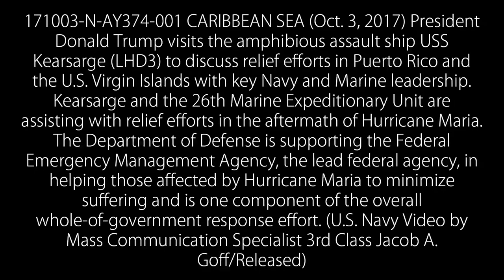President Donald Trump visits Sailors and Marines aboard USS Kearsarge (LHD 3)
CARIBBEAN SEA (Oct. 3, 2017) President Donald Trump and first lady Melania Trump visit the amphibious assault ship USS Kearsarge (LHD 3) to discuss relief efforts in Puerto Rico and the U.S. Virgin Islands with Navy and Marine Corps leadership. Kearsarge and the 26th Marine Expeditionary Unit are assisting with relief efforts in the aftermath of Hurricane Maria. The Department of Defense is supporting the Federal Emergency Management Agency, the lead federal agency in helping those affected by Hurricane Maria to minimize suffering and is one component of the overall whole-of-government response effort. (U.S. Navy video by Mass Communication Specialist 3rd Class Jacob A. Goff/Released)
171003-N-AY374-001